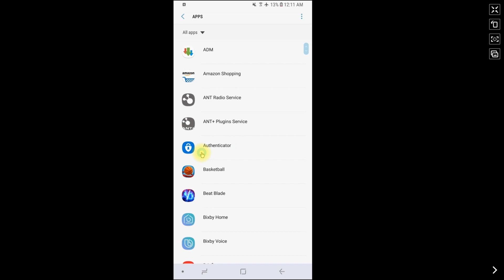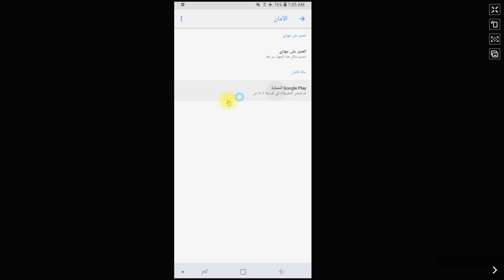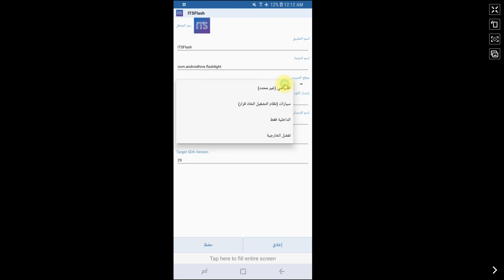حل مشكلة التطبيق ليس مثبتا | الحل النهائي لمشكلة التطبيق ليس مثبت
🔥حل مشكلة التطبيق ليس مثبتا على جميع هواتف الاندرويد وهي مشكلة تظهر اثناء تثبيت التطبيق على الهاتف...
رابط التطبيق المستخدم بالشرح معا أخر تديث للتطبيق 👇👇😍...

😊 💗 شكراً لمتابعتكم 💗
⋐ ஜ۩۞۩ஜ ⋑

⋐ ஜ۩۞۩ஜ ⋑

⋐ ஜ۩۞۩ஜ ⋑

⋐ ஜ۩۞۩ஜ ⋑
تكنولوجيا المعلومات
⋐ ஜ۩۞۩ஜ ⋑

◄الحلقه  الثانيه
(احمي هاتفك الأن😱 أفضل 5 تطبيقات للحماية من الفيروسات 2020 | 5 best antivirus applications for 2020) 👇

◄الحلقه السادسه
⋐ ஜ۩۞۩ஜ ⋑

⋐ ஜ۩۞۩ஜ ⋑

⋐ ஜ۩۞۩ஜ ⋑

⋐ ஜ۩۞۩ஜ ⋑

⋐ ஜ۩۞۩ஜ ⋑

⋐ ஜ۩۞۩ஜ ⋑

⋐ ஜ۩۞۩ஜ ⋑

◄ وفي النهاية لا تنسي عمل أشتراك بالقناة ليصلك كل ما هو جديد
◄ كومنت وقول رايك. 😊
◄ اي استفسار أكتب كومنت وان شاء الله سوف أرد علي جميع أستفسارتكم

⋐ ஜ۩۞۩ஜ ⋑
قناة IT-Soft هي قناة تهتم بـ" اخر التكنولوجيا الحديثه - اخر الأجهزة الحديثه - الهندسة الاجتماعية - الالعاب - الجرافيك - التصميم - أمن المعلومات - الهكر الأخلاقي - الربح من اليوتيوب - مهارات اليوتيوب - التدوين التقني" نشارك معكم خلالها تجارب أو خبرات في صورة فلوج تقني من وقت لآخر.
⋐ ஜ۩۞۩ஜ ⋑